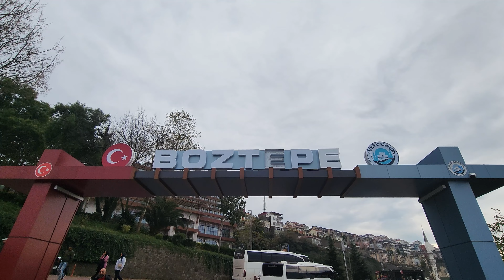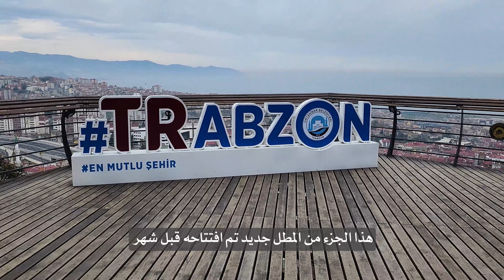السياحة في طرابزون | مطل بوزتبه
السياحة في طرابزون | في طرابزون ، مطل بوزتبه طرابزون من الاماكن السياحية في طرابزون ، ويعد مطل بوزتبه اهم قمة تطل على طرابزون ويبلغ ارتفاع مطل بوزتبه حولي 3 كم عن مدينة طرابزون ويبعد مطل بوزتبه 10 دقائق من مركز مدينة طرابزون ويتميز مطل بوزتبه بوجود العديد من المقاهي والمطاعم ، يبرز جمل مطال بوزتبه ليلا ، تم تجديد مطل بوزتبه مؤخرا ضمن تطوير الاماكن السياحية في تركيا
مطل بوزتبه في طرابزون
جولة في مطل بوزتبه
مطل البوزتبه في طرابزون
مطل بوزتبه طرابزون تركيا
السياحه في طرابزون مطل بوزتبه
اذا احببت دعم المحتوى انتسب للقناة